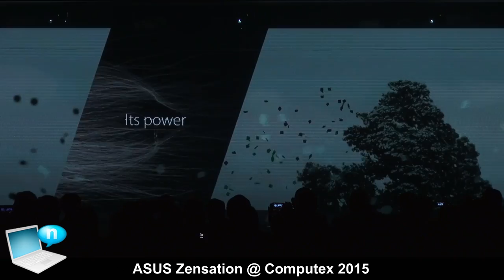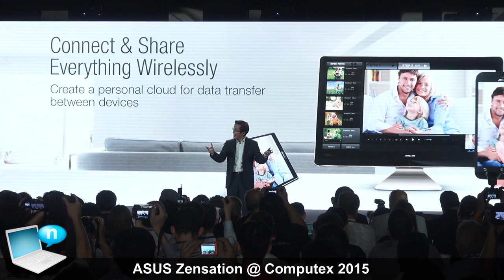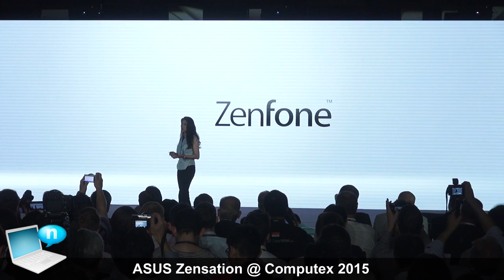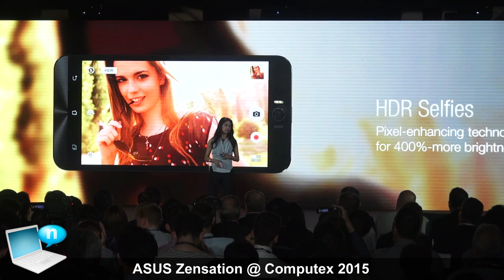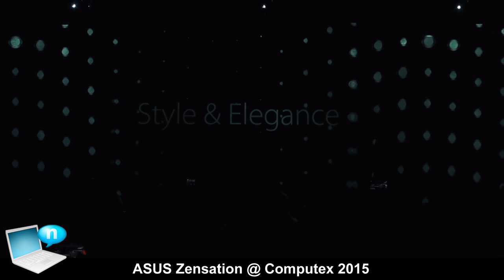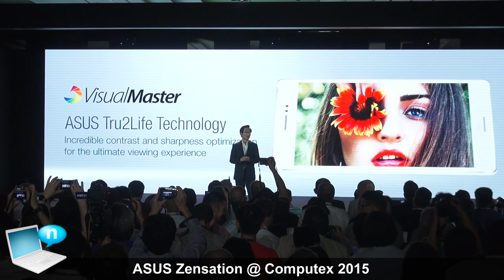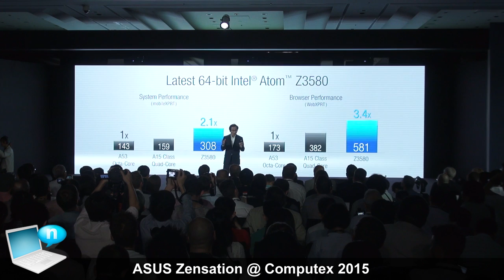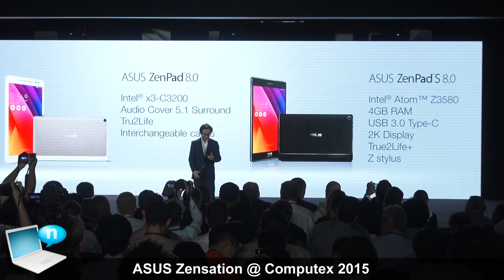ASUS Zensation - Computex 2015: ZenPad, Zenfone Selfie, Zenfone 2, Transformer Book T100HA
ASUS today announced a Zen-inspired product lineup designed to provide users with the ultimate digital life. Members of the press got a close-up look at these innovative products at the ASUS Zensation press conference demo area.

The ASUS ZenBook UX305 and UX303 in their striking new colors, along with ASUS Transformer Book T100HA, were on display. Several ASUS desktop PCs were on show, including the ASUSPRO E210, the K20, a VivoPC VC65, VivoMini UN65H and UN45, and Chromebox UN62. The demo zone featured the ASUS E1Z, the world’s first palm-sized LED projector that can project content stored on an Android phone via a micro USB connection